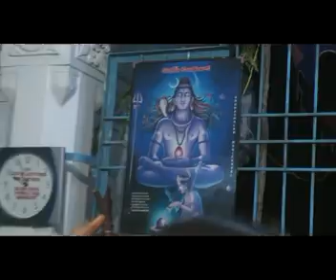chennareopet shivavanjaneya temple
chennareopet shivavanjaneya temple puja lu...narasampet to 3km